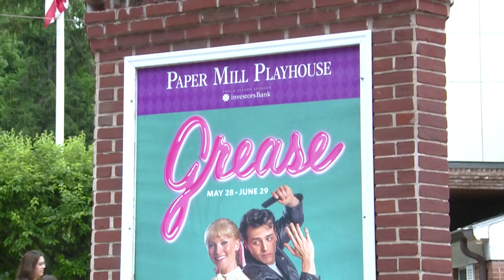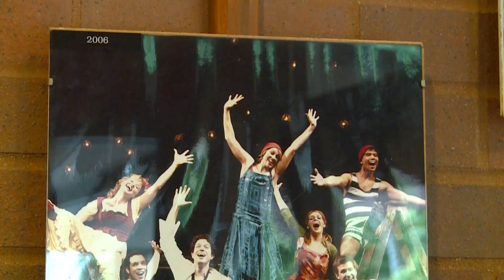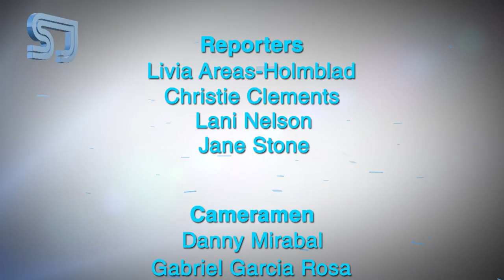Telly Leung - Broadway's Premiere Asian American Actor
In NYC's thriving arts scene, creating a name for yourself is a tough job. For one Asian American actor, he's bringing his talent and heritage to the local stage. SinoVision Journal reporter Christie Clements caught up Broadway star Telly Leung to learn more about his latest role.